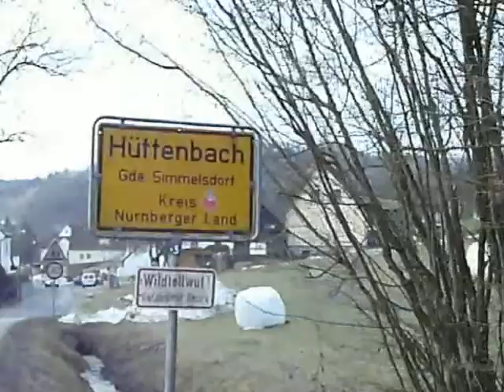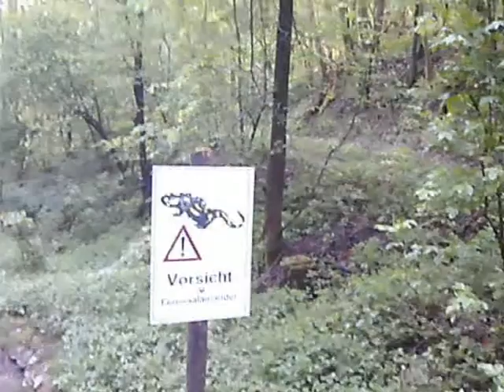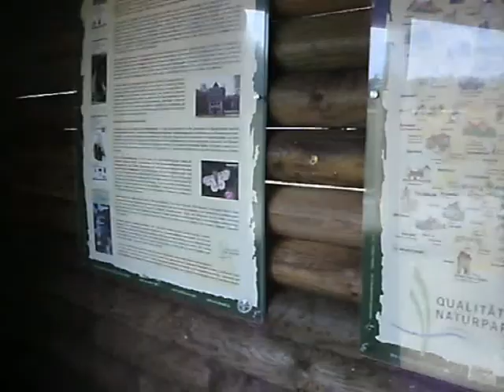HDF News - Folge 7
Hier seht ihr die HDF News vom 30.April 2011. Mit dabei sind heute viele unterschiedliche Themen. z.B. Kinotipp, Wetter, Sport sowie zwei Freizeit-Tipps. Ein buntes Programm für dein Wochenende. HDF ist - direkt - kompakt - im Takt